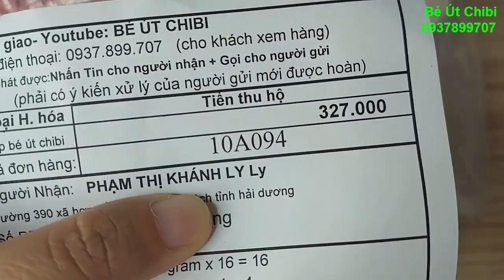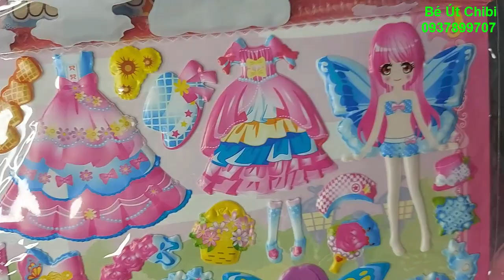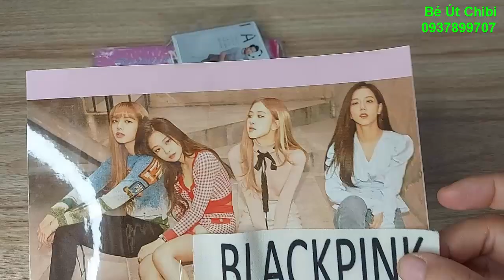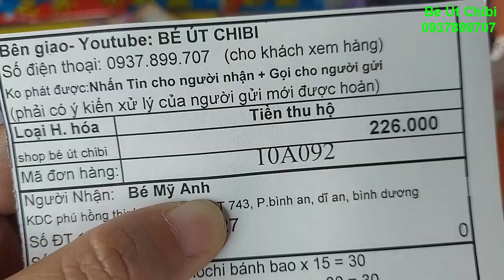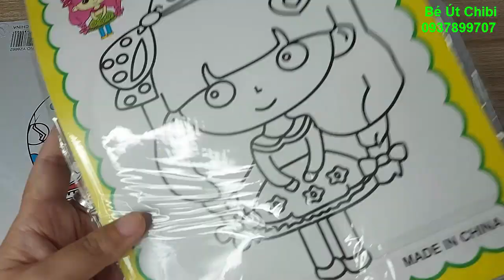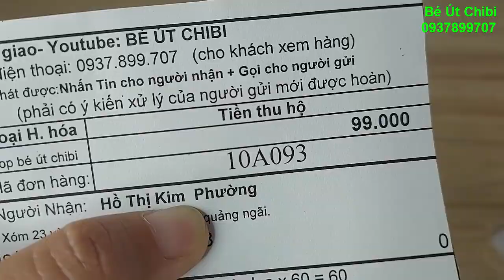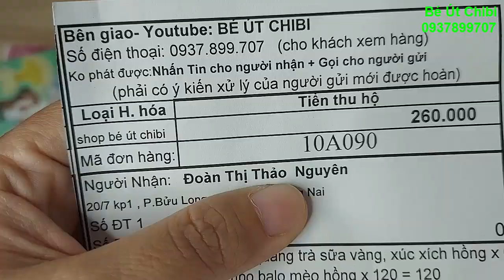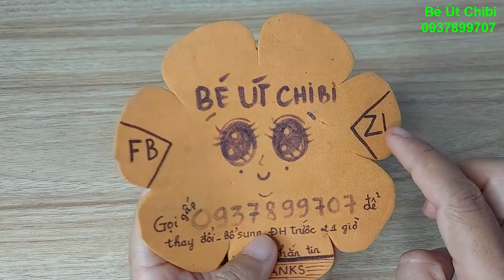24/10/2021-ĐH Toàn đồ mới: POPIT 5 kiểu/Sổ cào than/Tặng trứng bất ngờ/Mochi Heo nhồi cát/Combo kẹo